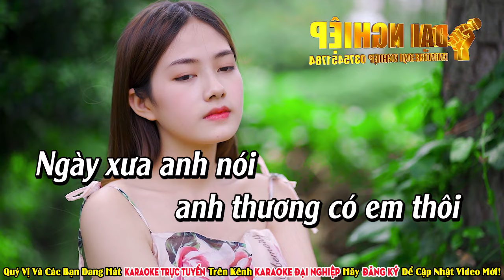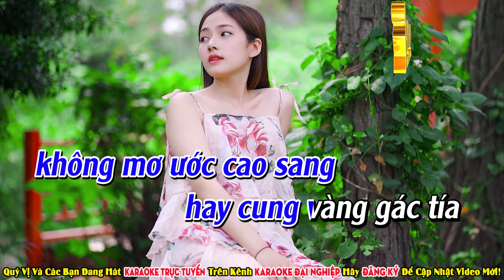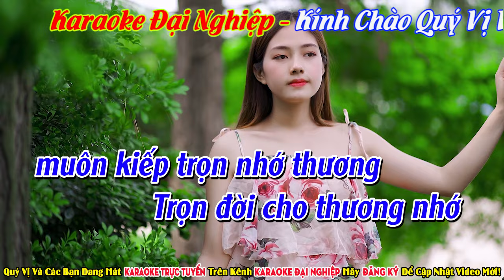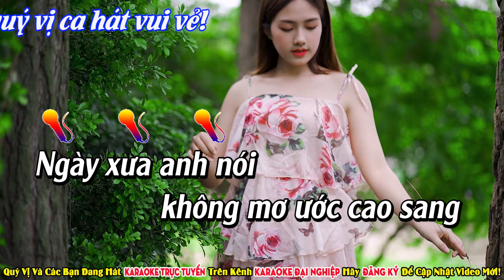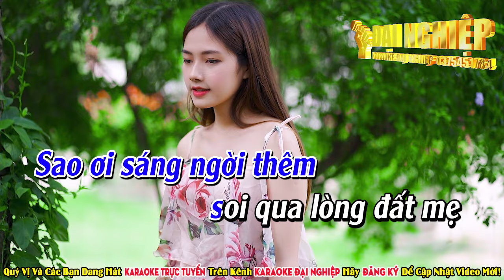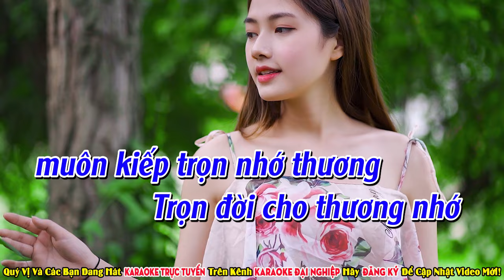Ngày Xưa Anh Nói Karaoke Tone Nam Phong Cách Disco Hải Ngoại Vui Nhộn Nhạc Sống | Karaoke Đại Nghiệp